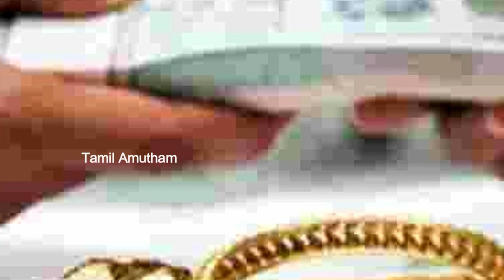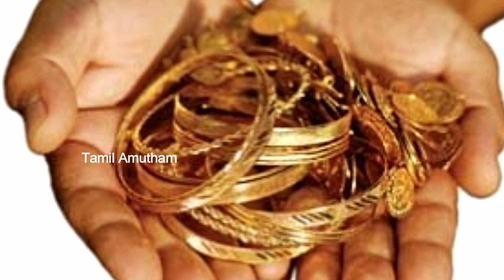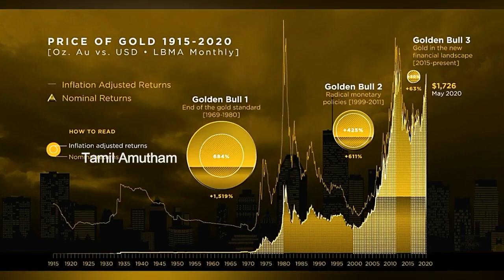தங்கம் – உங்கள் ராசிக்கு அதிர்ஷ்டமா ? துரதிஷ்டமா ? | Jothidam In Tamil | Astrology | Today Gold 2020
தங்கம் – உங்கள் ராசிக்கு அதிர்ஷ்டமா ? துரதிஷ்டமா ? | Jothidam In Tamil | Astrology | Today Gold 2020 | Tamil Amutham